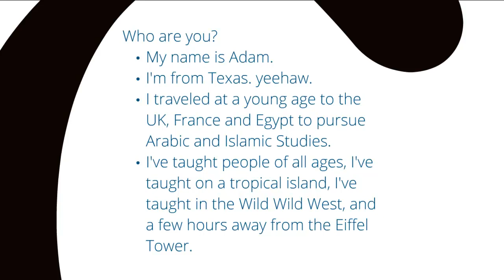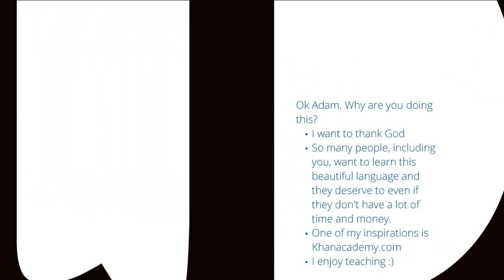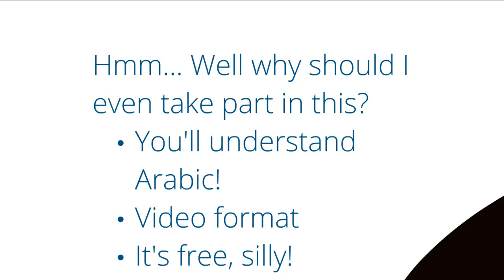What is iArabic?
In this short video you will learn about iArabic and its author.